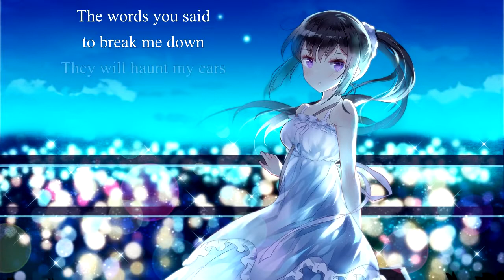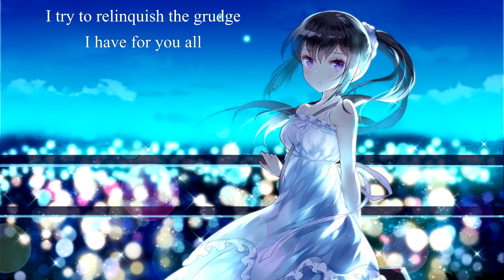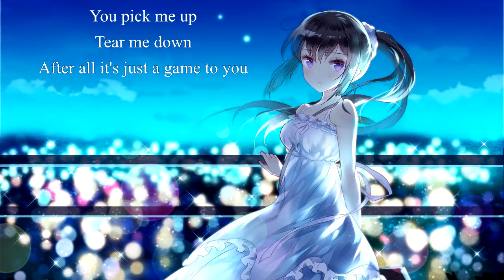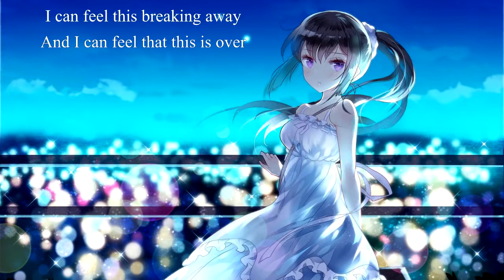Lost Autumn - Onto The Next Chapter (with lyrics) (2011)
Lyrics:

This chapter of my life is ending
For those who wronged me
I will not forget
The words you said to break me down
They will haunt my ears

I can feel this breaking away
I can feel that this is over I'm over
If everything could go back to good
I wouldn't be the one who's over
I'm over you

I try to relinquish the grudge I have for you all
But your condescending twisted smiles
Halt my progress

I'm over you

You pick me up
Tear me down
After all it's just a game to you

I'm over you